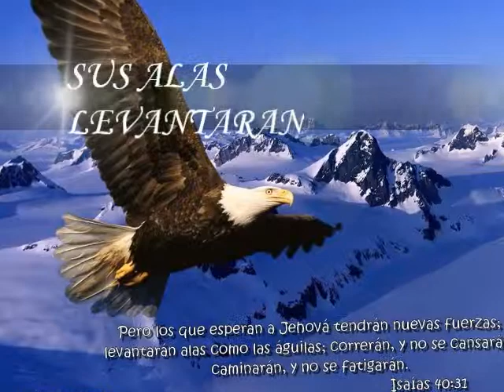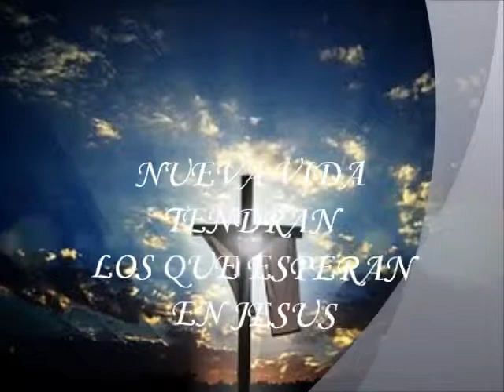como las aguilas 2011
2011